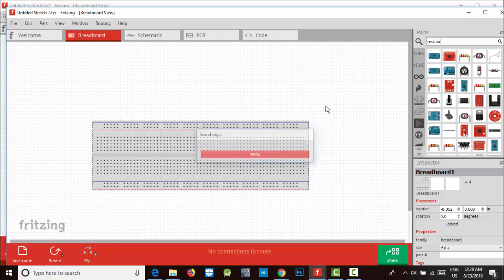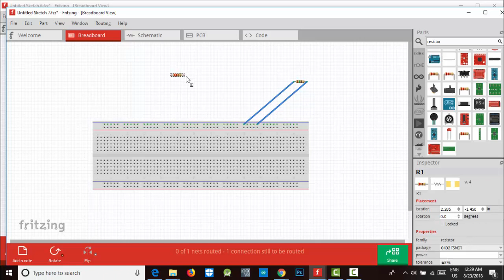Fritzing Tutorial-8 | How to insert and customize resistor | Bangla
This tutorial deiscuss about how to insert  the resistor and after that how to customize this drag and drop resistor .Change value,color,wire connection,set on breadboard on a project.
Fritzing is nothing but open source tool for anybody Teach,Share and Simulate their prototype of Electronic parts and  Projects. It Helps to design Schematic and provides parts which can be added to very professional looking of a electronic circuit Diagram.It also provide a portion for PCB design.And also for Simulation. Basically It Provides all parts of Electronic Projects like LED,  Resistor , wire , Bulb , Arduino , PIC micro , Sensor , Core , Mine , Point , Trib ,. Transistor , Diode , Arduino all item , Lcd and also many other parts.Basically it provides 1000+ electronic parts .When Schematic it anybody can easily customize those parts easily.Mean parts size, all value, design and also something that.And automatic it design into PCB footprint.So It’s a easy way to design your electronic Project.